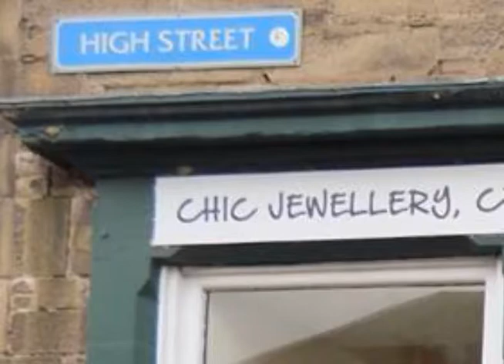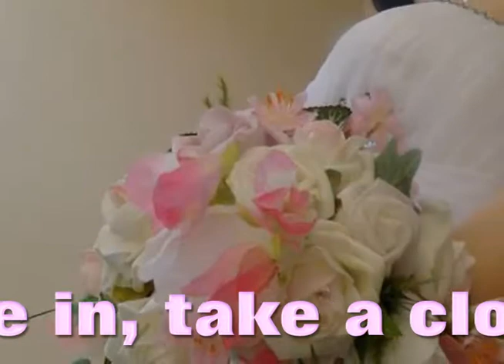Chic Jewellery - Wedding lines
Chic Jewellery has been in Earlston now for almost 1 year - the wedding accessories have recently been augmented with a selection of dresses for those working on a limited budget - table settings can also be arranged with a samplein store to view.  Please call in for a closer look and to discuss your requirements.
Music = 'Neon City' by Ruhr Chill Factor